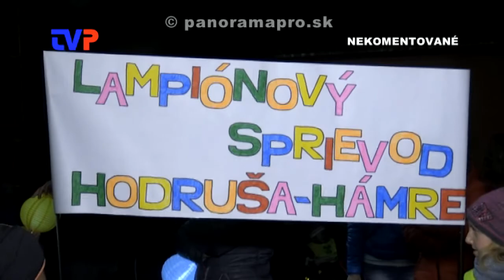Lampiónový sprievod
Zostrih najzaujímavejších momentov z druhého ročníka sprievodu Hodrušou - Hámre.